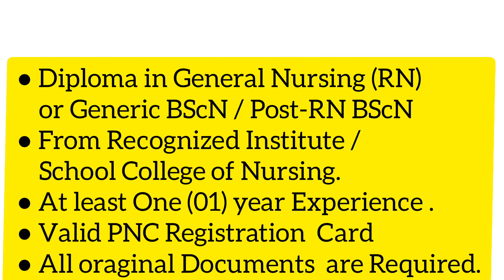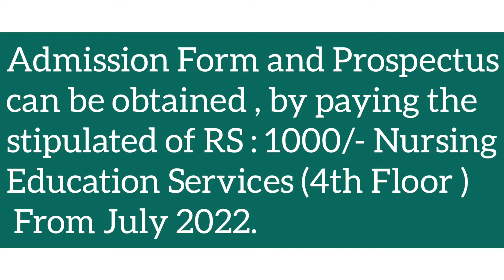Tabba Heart Institute | Admissions Open | Post-Basic Specialization in Cardiac Nursing | Cardiac Dip